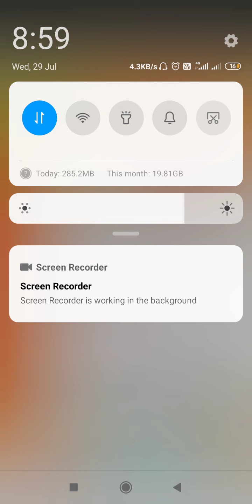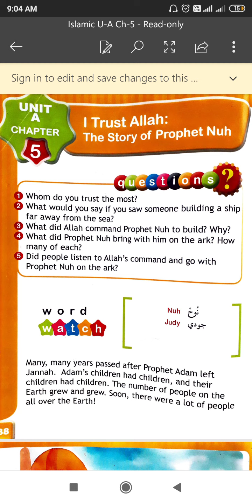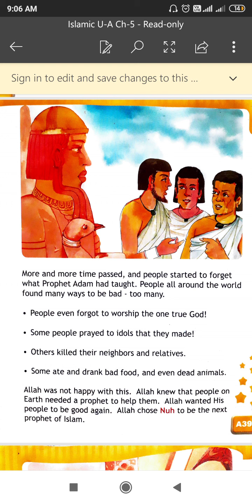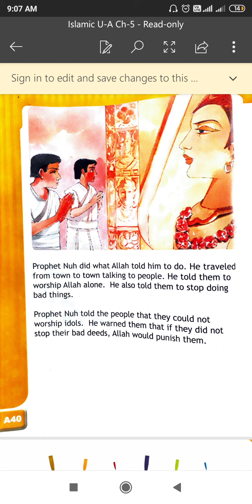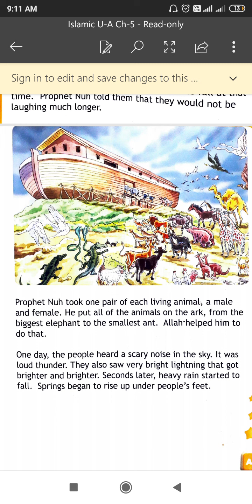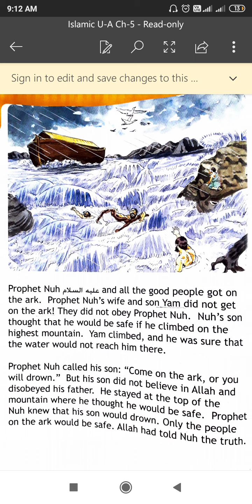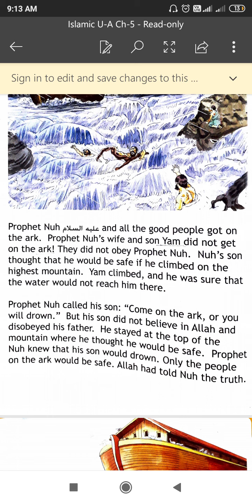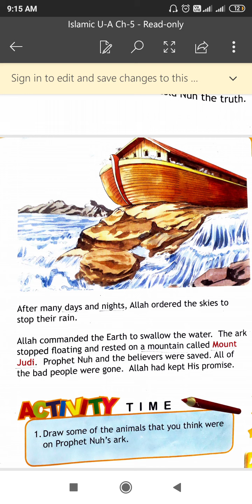Gr 2, Islamic, 29/07/20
I trust Allah, Story of Nuh (AS)